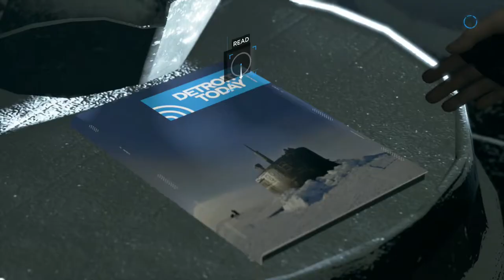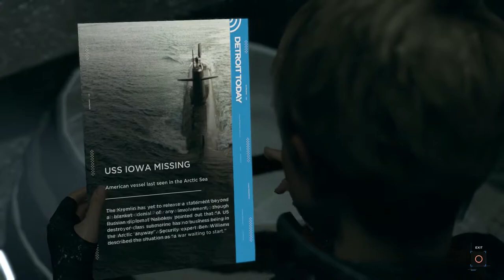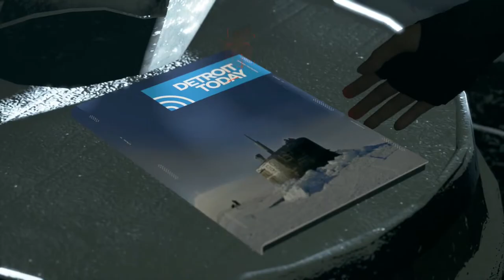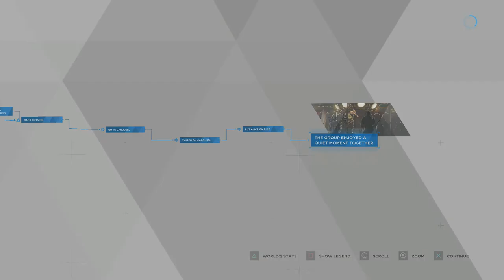Creepy Amusement Park | DETROIT BECOME HUMAN Gameplay Walkthrough Part 12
Hello Humans And Welcome To Detroit Become Human. In This Awesome Part We Go To This Abandoned Amusement Park In The Middle Of A Freaken Snow Storm And Everything Just Screams Five Nights At Freddys. I Mean Come On I'm Waiting For Freddy To Pop Out AAAANNNNYYYY Second Now

Stay Awesome!